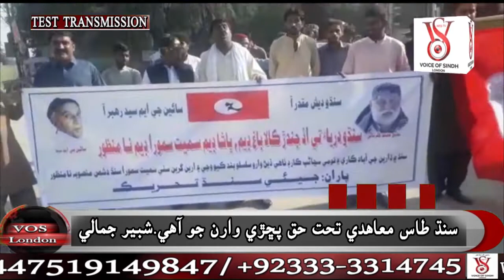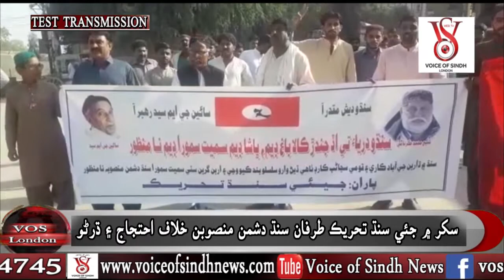Jeay Sindh Tehreek Protest Against Sindh Evil Projects at Sukkur Sindh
Report By VOS TV London